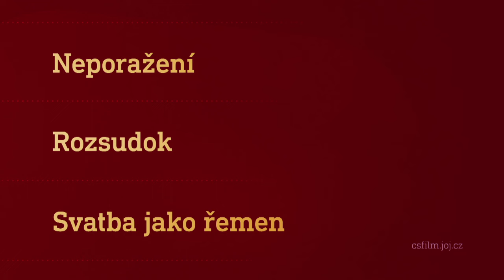Film na přání (18.11.2023 večer na CS FILM)